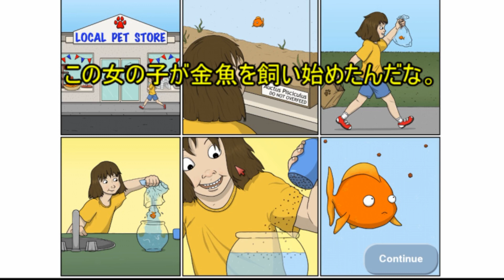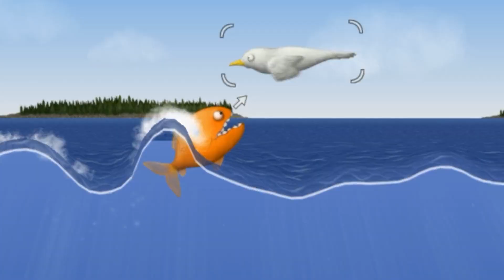人も魚も食べつくしてしまう金魚！？ TASTY BLUE [ゆっくり実況]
食い尽くしてやる！一匹残らず！！